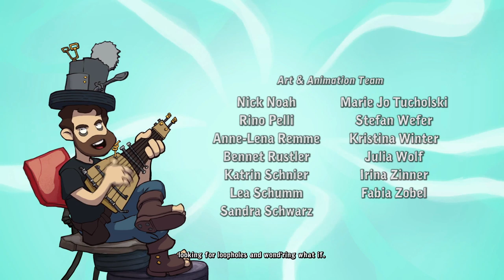The First 19 Minutes Of Deponia Doomsday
Deponia Doomsday is the fourth installment in Daedalic Entertainment's point-n-click series, Deponia. In the first 19 minutes, we play a dream sequence (with a cameo from the REAL Solid Snake, David Hayter), and learn of the first overarching puzzle: where is the pink elephant hiding? This gameplay video showcases the protagonist, initial set-up, controls, and tone of Deponia Doomsday.

Read the review of Deponia Doomsday here goo.gl/RhXdIo

For an in-depth, thorough review published every week, usually on Mondays, remember